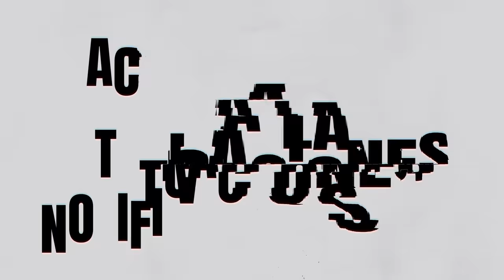ARGENTINA vs COLOMBIA🧤El SHOW del DIBU Martínez🏆 Copa América 2021 🎙️ Narración argentina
La semifinal de la Copa América 2021 enfrento a Argentina con Colombia, en un áspero partido con grandes participaciones de los guardametas bajo los tres palos, que impidieron un marcador más allá del 1-1.

Fue por ello que el avance a la final se tuvo que definir desde los once pasos y fue ahí donde Emiliamo el 'Dibu' Martínez se alzó como el líder defensivo de la Albiceleste, destrozando los nervios de los tiradores y atajando todo lo que quiso en la tanda de penales.